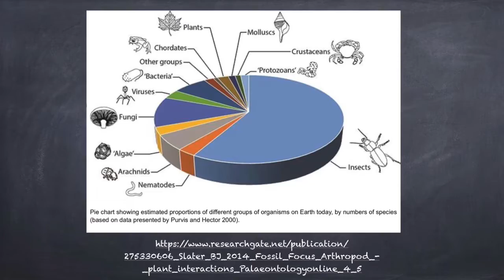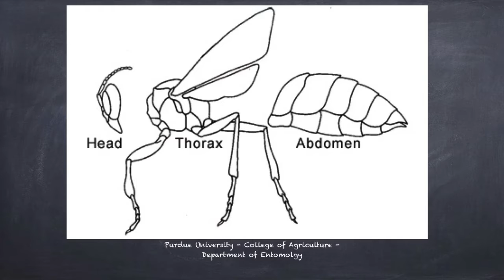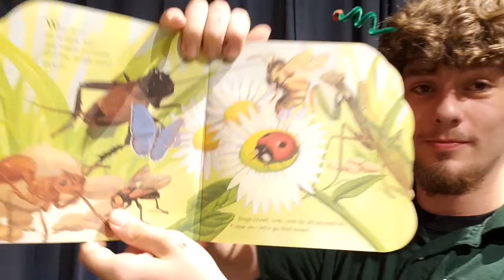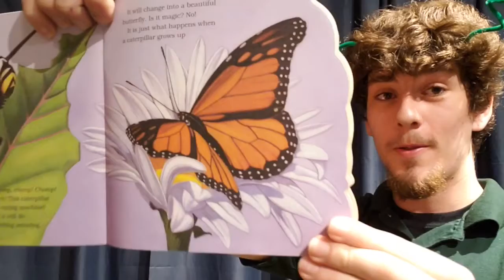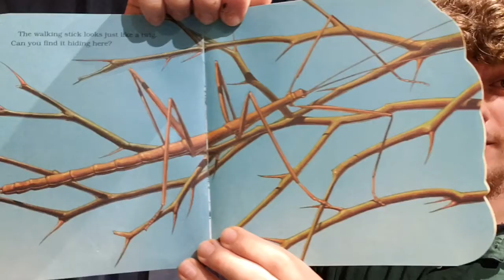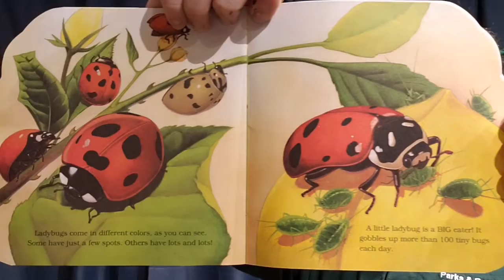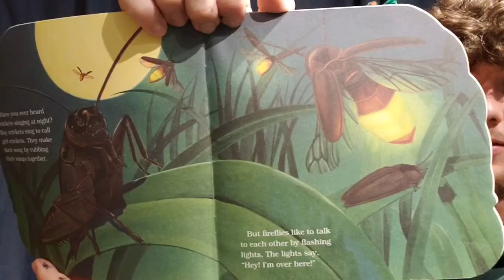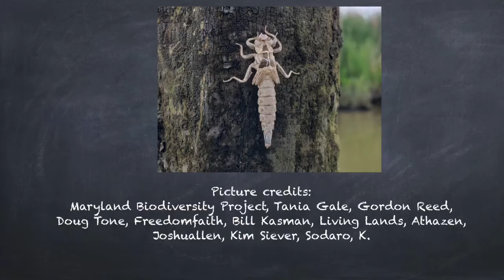Buggin’ Out - The Wonder of Bugs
Join Calvert County Natural Resources intern, Colin Murphy, for this light-hearted look at the fascinating world of insects.

Want to make the butterfly craft that Colin shows in this video? The instructions are here: